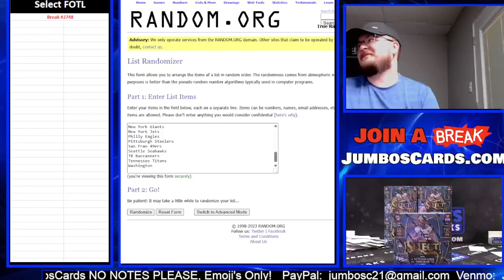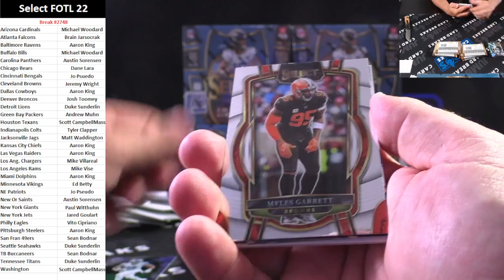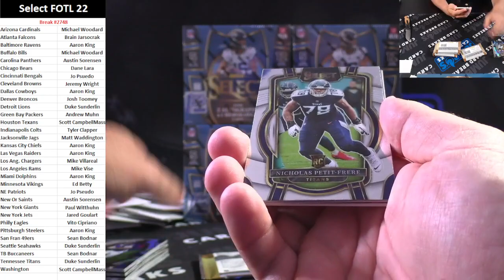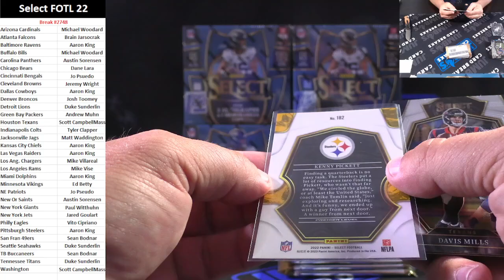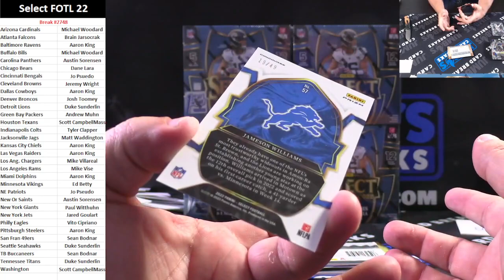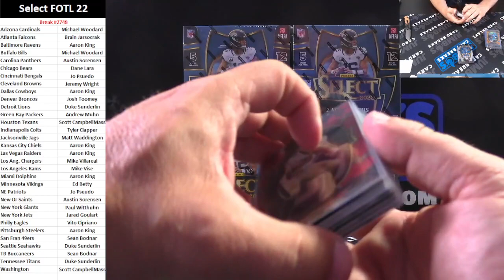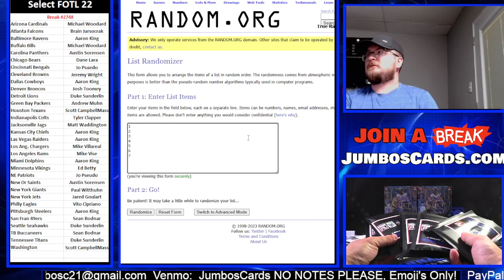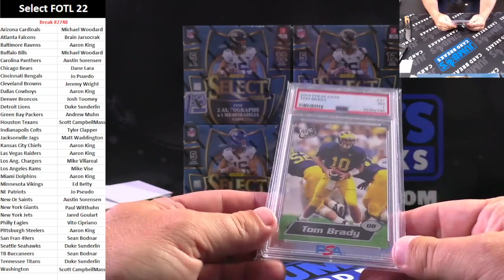BREAK #2748 Select FOTL 22